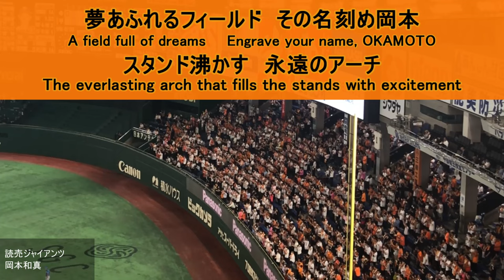Okamoto Kazuma Fight song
Name : 岡本和真 (Okamoto Kazuma)
Date of birth : 06/30/1996
Birth place :  奈良 (Nara)